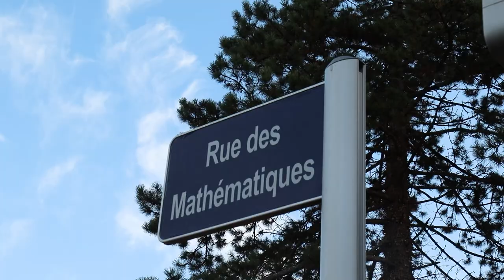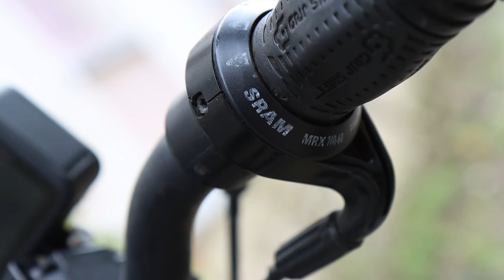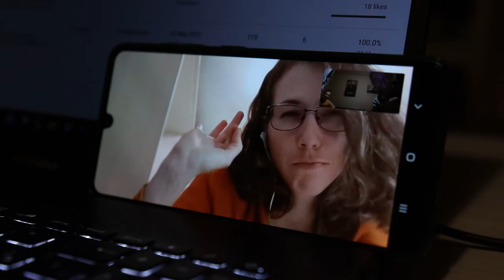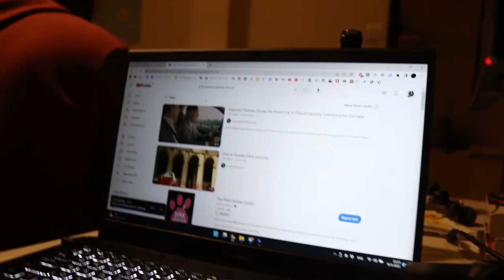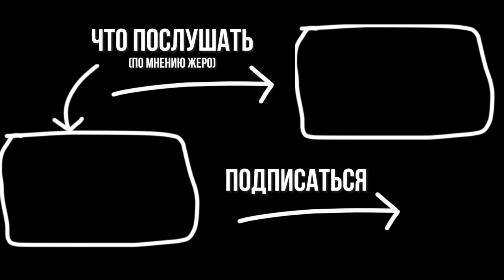meet Benoît! (my first vlog in English) // vlog #26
since we were talking in English with Benoît and others, this vlog is English also

🎵Music

Song: France3
no link